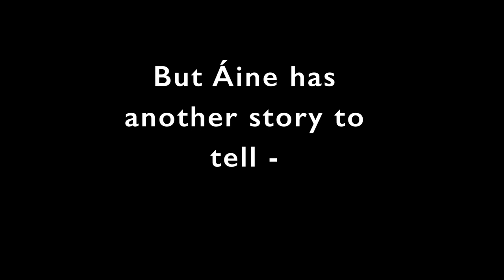Áine Tyrrell: Irish Troubadour (Trailer)